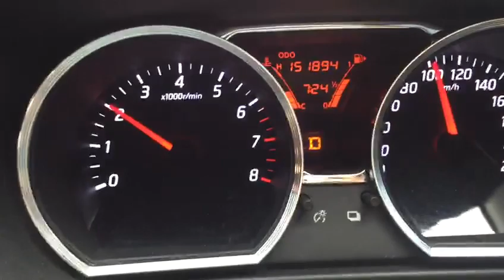Gejala Cvt All New livina . Rpm naik turun dengam kecepatan konstan.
Gejala Cvt all new livina bermasalah.
biasanya jika Rpm naik turun di kecepatan yang konstan seperti vidio ini.
kondisi posisi idle atau keceparan tertentu normal.
tidak ada indikasi fuelpump bermasalah.
tidak ada indikasi koil busi atau yang lainnya bermasalah.
untuk lebih pastinya bisa di di scan terlebih dahulu di bengkel qkepercayaan anda.